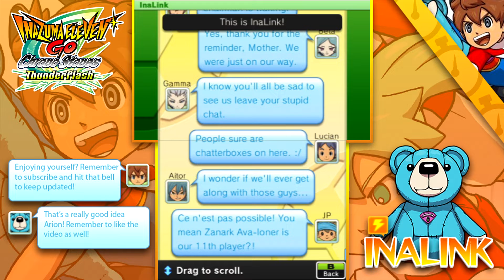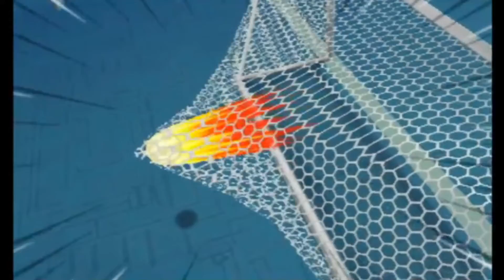Part 58 | Let's Play Inazuma Eleven GO Chrono Stones: Thunderflash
It's time for the second match in Ragnarok, and both Mehr and Ghiris lead Gihl, the elegant team of Hyper-Evolved Children known for developing the team's weaponry. They also have one of the coolest moves in the game if you'd allow me to break character, No Future is awesome, but the team must be stopped. Riccardo di Rigo leads a team coached by Schemer Guile which is made up mostly of Protocol Omega players, with all of Alpha, Beta and Gamma getting involved, and even Mike, Romeo and... Zanark?? This is one unique team...